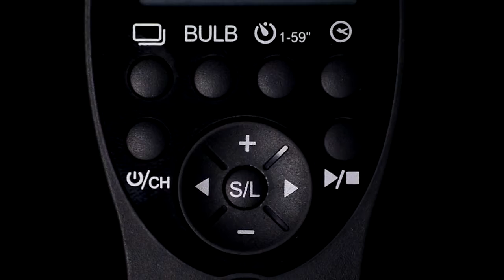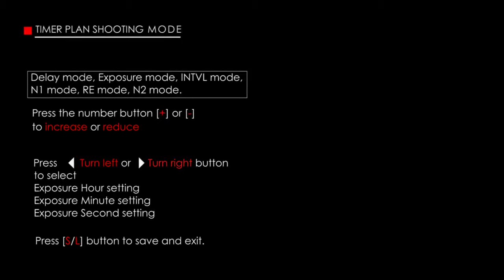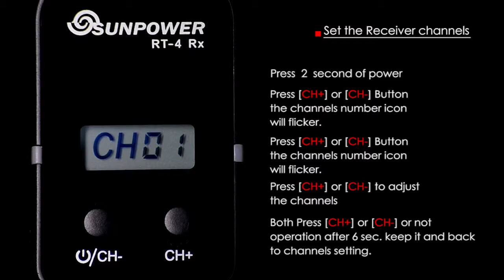SUNPOWER RT 4 相機無線定時快門遙控器